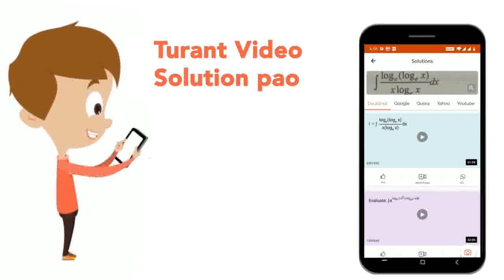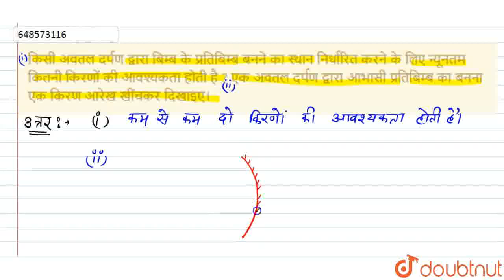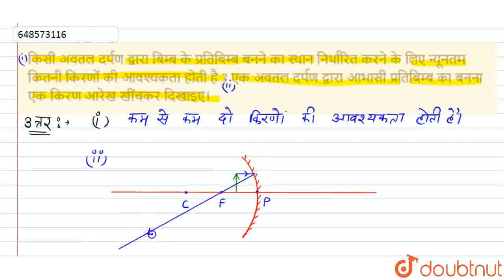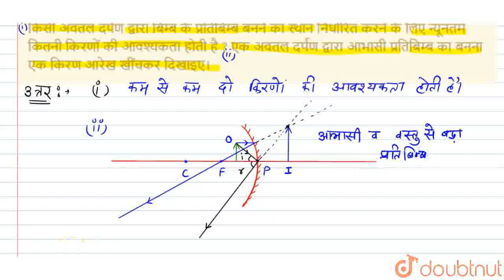किसी अवतल दर्पण द्वारा बिम्ब के प्रतिबिम्ब बनने का स्थान निर्धारित करने के लिए न्यूनतम कितनी किर...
किसी अवतल दर्पण द्वारा बिम्ब के प्रतिबिम्ब बनने का स्थान निर्धारित करने के लिए न्यूनतम कितनी किरणों की आवश्यकता होती है ? एक अवतल दर्पण द्वारा आभासी प्रतिबिम्ब का बनना एक किरण आरेख खींचकर दिखाइए।
Class: 10
Subject: PHYSICS
Chapter: बोर्ड परीक्षा प्रश्नपत्र 2009 विज्ञान (सैद्धान्तिक) (भौतिक विज्ञान भाग)
Board:FOUNDATION

👉 Have Any Query? Ask Us.